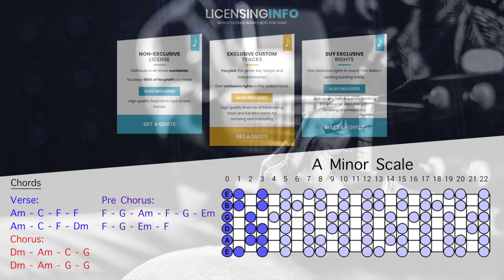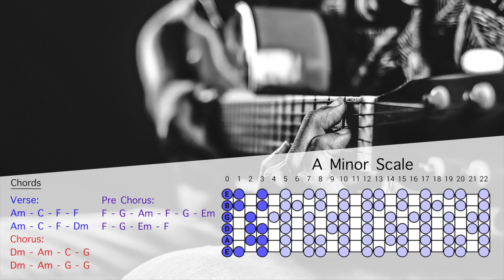Acoustic Rock Guitar Backing Track In A Minor | Broken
A minor scales work great with this acoustic backing track for singers and jammers !